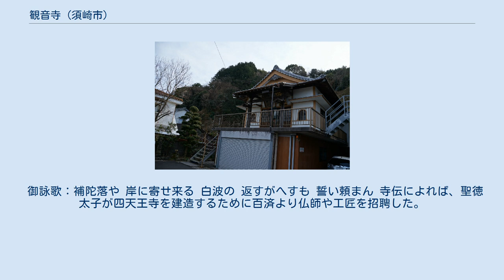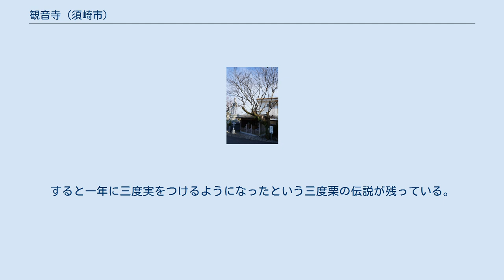観音寺 (須崎市)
観音寺（かんおんじ）は高知県須崎市に所在する寺院である。
山号は無量山。
宗派は真言宗智山派。
四国八十八箇所番外霊場、新四国曼荼羅霊場第五十七番札所である。
 御詠歌：補陀落や 岸に寄せ来る 白波の 返すがへすも 誓い頼まん 寺伝によれば、聖徳太子が四天王寺を建造するために百済より仏師や工匠を招聘した。
敏達天皇15年（585年）、その帰途で須崎沖で台風に遭い須崎湾に漂着した。
一同が観音像を刻み、この地に寺院を建立し海上交通の安全を祈願したことが当寺の始まりと伝えられている。
 天武天皇13年（684年）10月14日に当地で大地震が起こり須崎湾が大陥没した。
この地震により観音像は堂ヶ奈呂に流されたとされる。
 その後、平安時代中期の延喜3年（903年）宮ノ中土居山へ移され、戦国時代の元亀3年（1572年）に竹ノ鼻、大正15年（1926年）に現在地へと移転した。
 平安時代前期の弘仁10年（819年）頃、弘法大師がこの地をに巡錫した。
少年が栗を持っていたので一つ所望したところ、持っていた栗を全て差し出した。
大師は少年を誉め、その栗の木を祈念した。
すると一年に三度実をつけるようになったという三度栗の伝説が残っている。